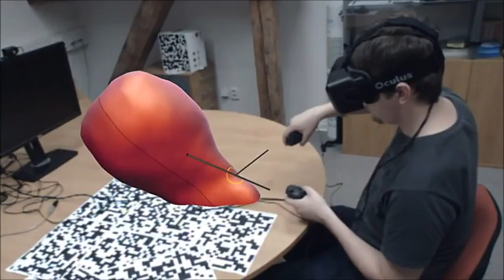ODD BUT SATISFYING VIDEO COMPILATION #1